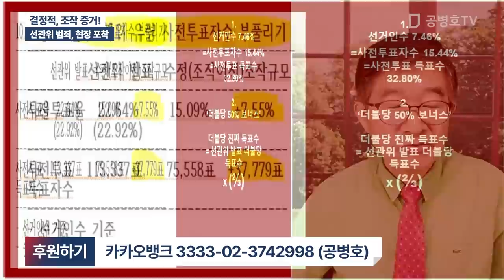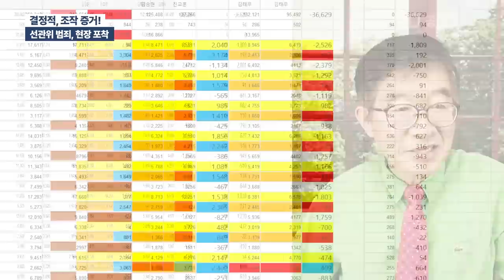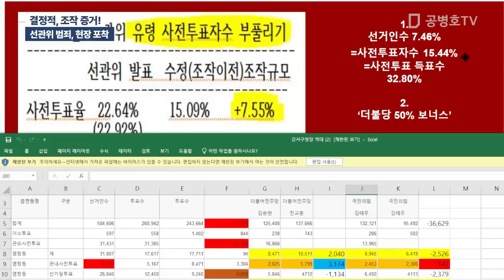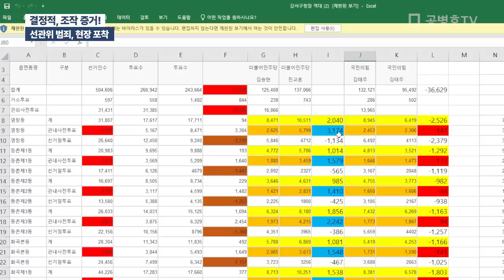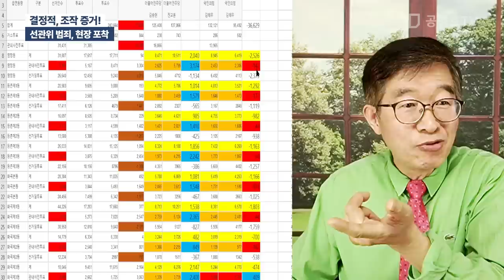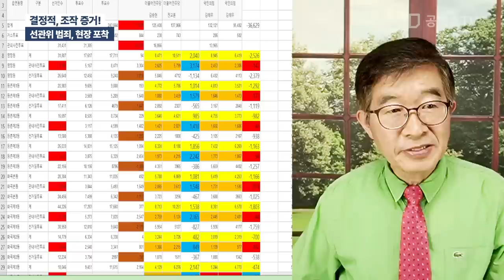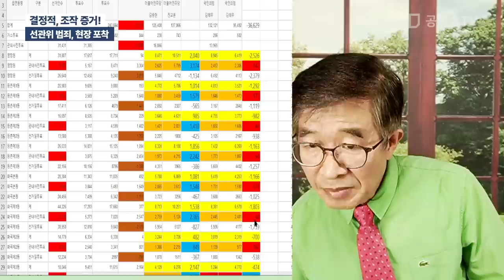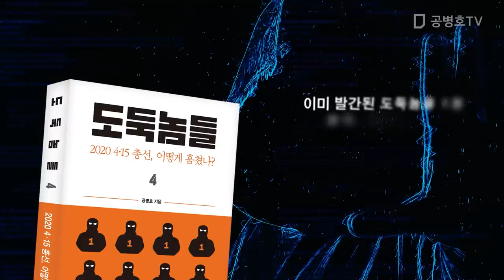결정적, 조작 증거! / 선관위 범죄, 현장 포착 [공병호TV]